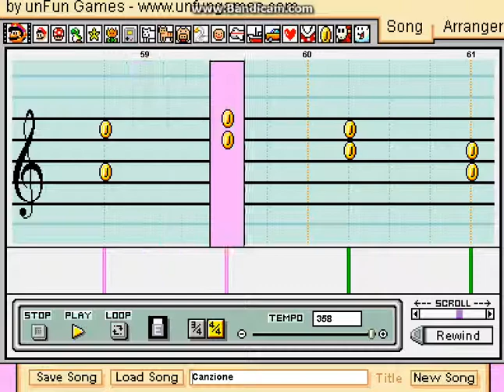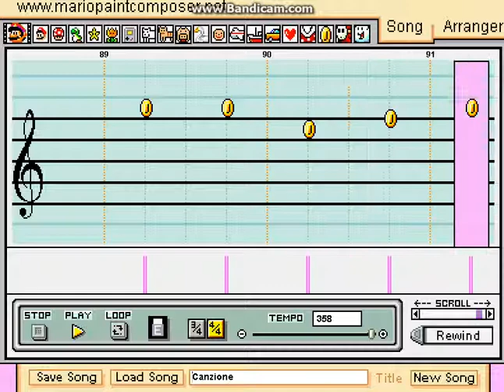Mario Paint Composer - Canzione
Hello, Youtubers!
This is a composition I created to celebrate Christmas, called Canzione.